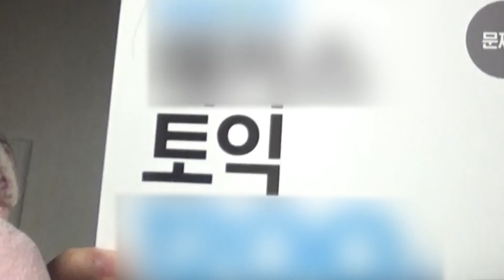[이화라이프] 유바바의 겨울방학 ASMR (feat. 토익&계절학기)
이화벗 크리에이터와 함께하는 [이화라이프]
❖제작 : 커뮤니케이션미디어학부 18학번 박선영 ( @ubabaxsunzero )